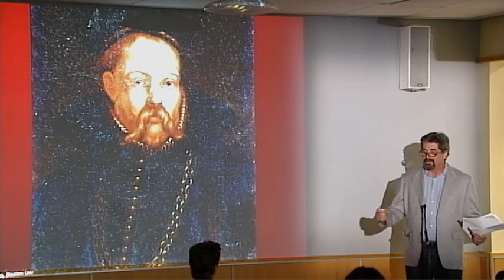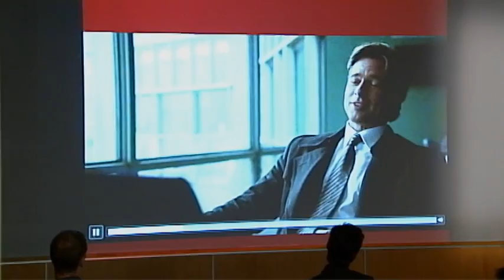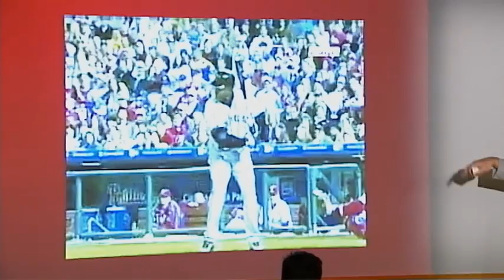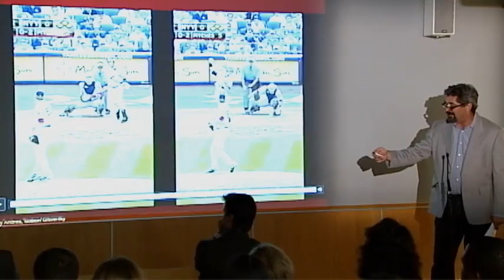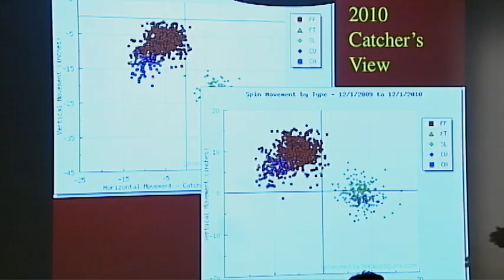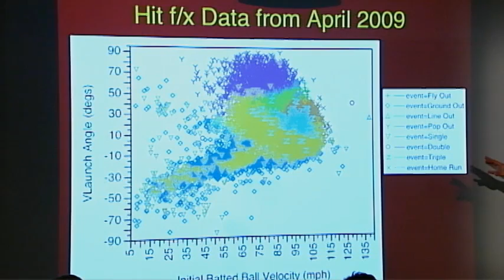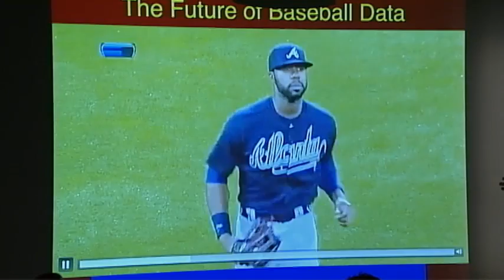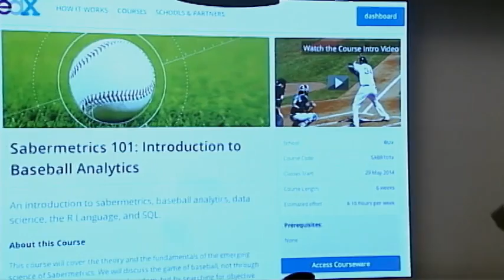Rhett Talks - Yes, Watching Baseball Can Be Science! - Andy Andres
From Rhett Talks, September 8, 2014

Exploring scientific thought and reasoning, the plan is to convince you that watching baseball, especially watching baseball very closely, is a scientific pursuit. This talk will cover some biology of baseball, some physics of baseball and some of the mathematics of baseball. As part of the argument that baseball is a science, we will discuss the positive reaction to the first BU MOOC on the edX platform, “Sabermetrics 101: An Introduction to Baseball Analytics.”